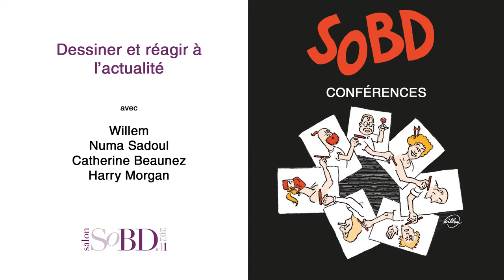Dessiner et réagir l'actualité - Willem & Numa Sadoul - Les Tables rondes du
Le travail de dessinateur de presse s’inscrit dans un cadre précis : celui de l’actualité. Comment s’organise ce travail ? Au-delà du traitement anecdotique d’une information vouée à disparaître, le dessinateur de presse peut installer son dessin dans un propos plus persistant, si ce n’est universel. De fait, le caractère apparemment éphémère du dessin de presse est contredit par les implications profondes que peut avoir cette activité sur ses praticiens, comme l’a tragiquement démontré l’assassinat collectif contre l’équipe de Charlie Hebdo. Sollicitant deux dessinateurs pratiquant le dessin d’actualité, Willem et Catherine Beaunez, ainsi que Numa Sadoul, auteur d'un ouvrage sur les dessinateurs de presse, cette table ronde animée par Harry Morgan revient sur les spécificités d’une activité intimement liée à la bande dessinée, depuis ses débuts.
C'est la première des tables rondes du Cycles des Invités d'honneur du @SoBD-tv  2021. Elle a été enregistrée le samedi 4 décembre 2021, à Paris.